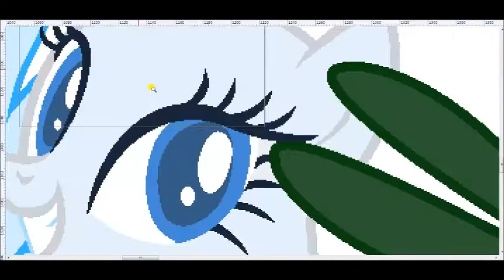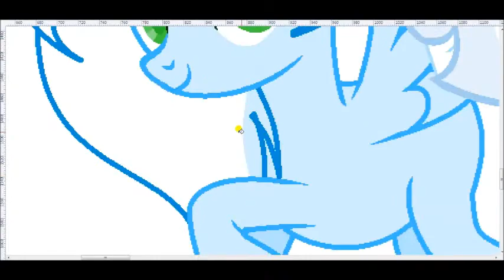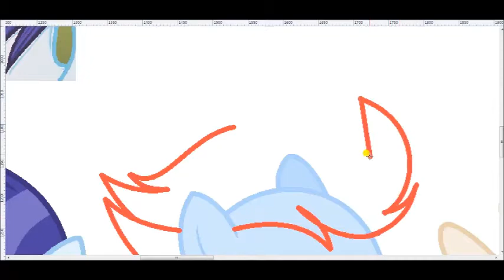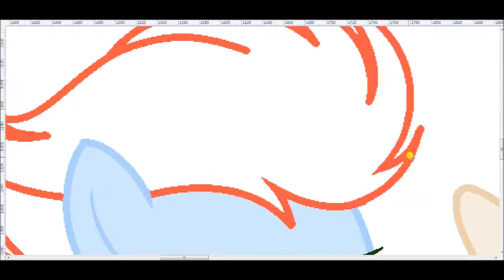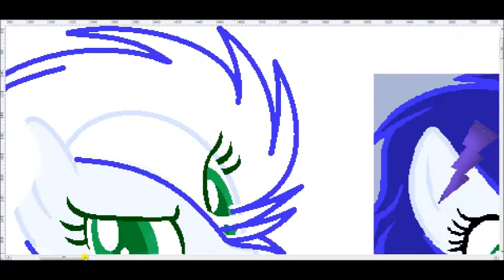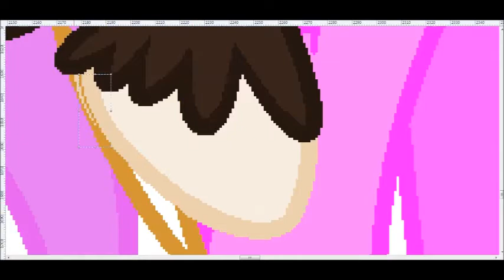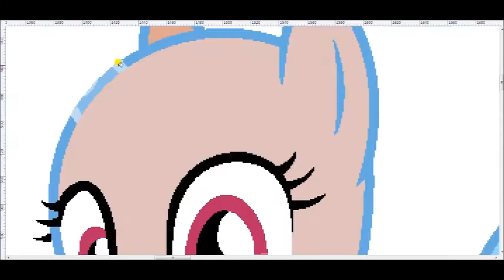My mane 7 mlp speedpaint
I'm sorry if i draw wrong.

4.OK. I lost her channel (;_;)